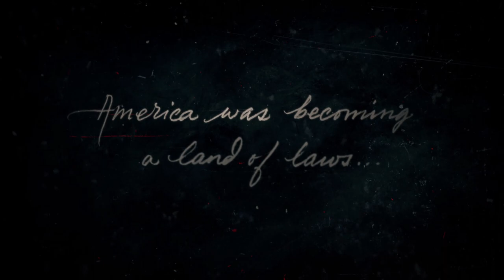Red Dead Redemption 2 Full Game Walkthrough Part 1 | No Commentary | Subtitles